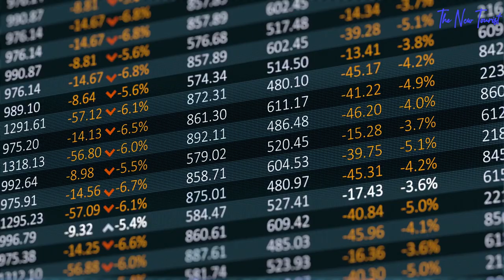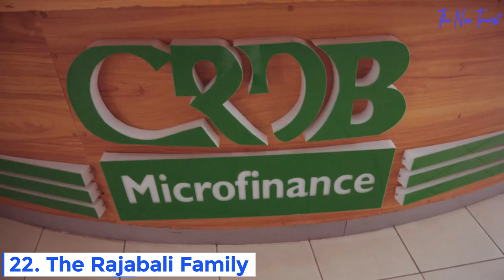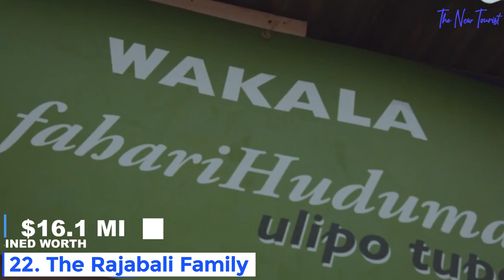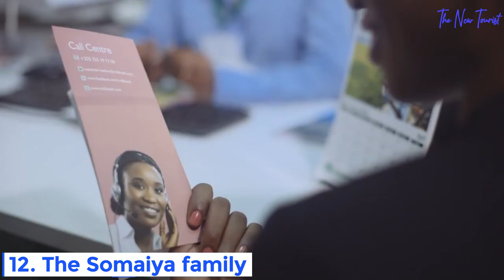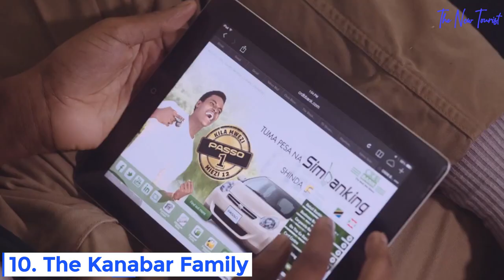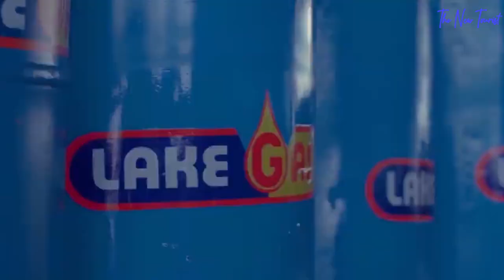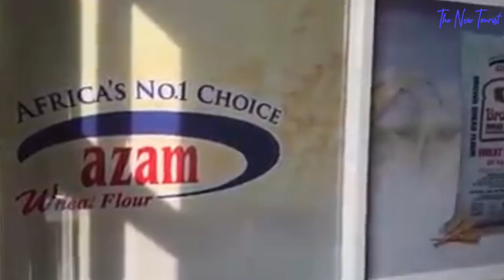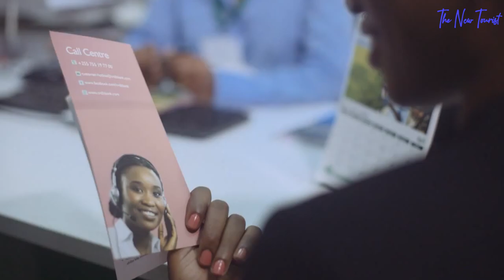The 25 Richest Families In Tanzania 2022...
The 25 richest families in Tanzania.

Tanzania is one of the nations whose economic growth rate is steadily increasing. The G.D.P of the nation has increased by 4.6% giving a round figure of an overall G.D.P of over 70 billion dollars since last year. The vast majority of business owners who control Tanzania's private sector are the main reason for the country's rising economic progress. The fact that it is one of the largest countries in Africa's Eastern Part is another contributing element. Tanzania has a total private wealth of 56 billion dollars and a wealth per capita of 900 and 40 dollars. The country has two thousand four hundred High Net worth Individuals, 80 multi-millionaires, 8 centi-millionaires, and 1 billionaire.
With all of this wealth concentration, you can imagine how this relates to the wealth of some of Tanzania’s most famous families. Today we are going to be looking at 25 of the wealthiest families in Tanzania, beginning with the 25th.

25. The Schegg family.
The Schegg family is one of the most famous families in Tanzania. They are famous for their stakes in C.R.D.B Bank, Tanzania's largest privately held universal bank. The privatization of state-owned businesses by the Tanzanian government led to the establishment of the Bank in 19 96. Leading Tanzanian pension funds and the Danish government-sponsored fund to become the bank's largest shareholders. In 2009, the bank went public on the Dar es Salaam Stock Exchange, and as of December 20 19, it had more than 30,000 stockholders. The Schegg family also holds several shares in N.M.D bank, making them one of the wealthiest families on the Dar es Salam stock exchange. The bulk of the family’s fortune comes from Patrick Schegg’s stake in both C.R.D.B bank and N.M.D bank. Their combined assets are said to be worth over 10.9 million dollars.

24. The Shirima Family.
The Shirima family is also famous for their stake on the Dar es Salam stock exchange and their major stake in Precision Air, one of Tanzania's largest privately owned airlines.

Videos you will love on our channel;